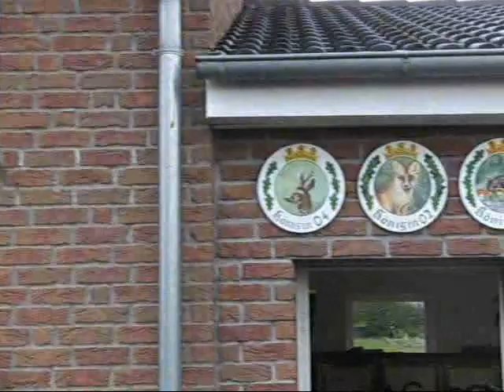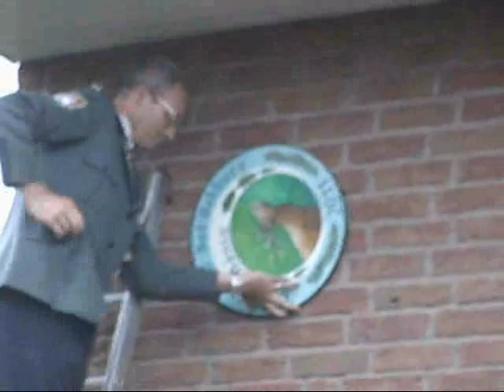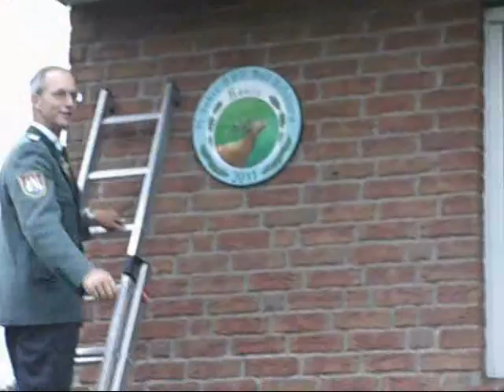2011-08-12 BSV Bad Rehburg Einmarsch beim neuen König & Scheibe anbringen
Am 08. August 2011 wurden die neue Königin und der neue König bei uns im Bürger Schützenverein vom schönen historischen Bad Rehburg ausgeschossen. Am 12. August 2011 war es nun soweit, das die Scheiben bei dem König und der Königin angebracht werden sollten. Wir hatten einen schönen Umzug durchs Dorf. Leider Weinte der Himmel, weil das Königspaar von 2010 abdanken musste. Als aber dann Das neue Königspaar "gekrönt" war lachte der Himmel und es kam auch wieder mal die Sonne raus. Angeführt wurde es vom Spielmannszug Münchehagen. Es waren auch wieder Kameraden von den Schützenvereinen aus Mardorf und Winzlar dabei. Ein großes Dankeschön an alle Teilnehmer und die Feuerwehr die uns wieder tatkräftig unterstützte.